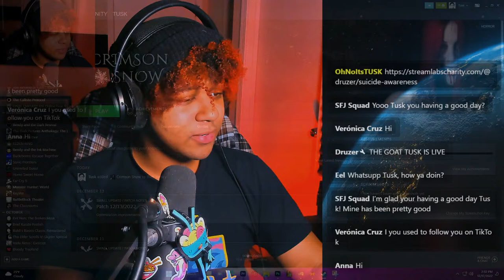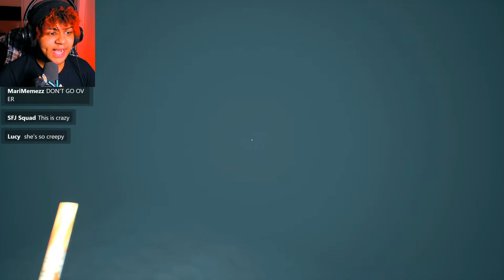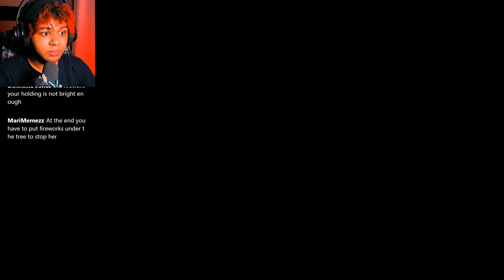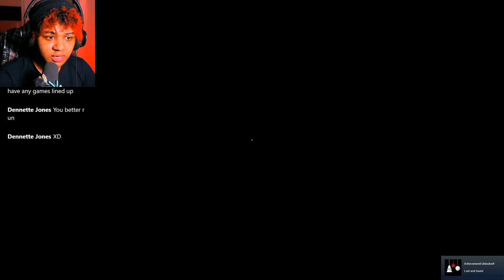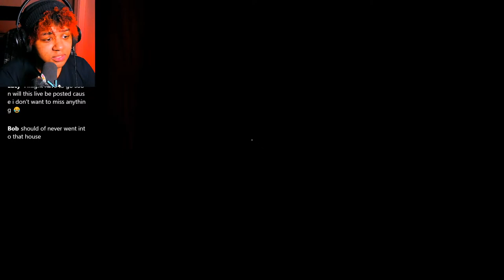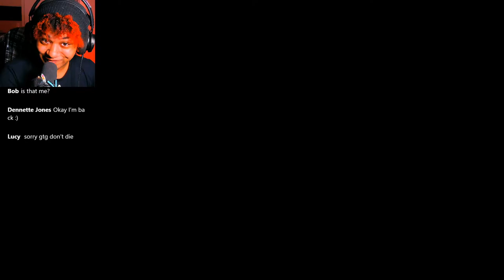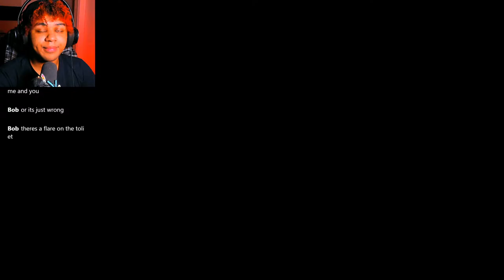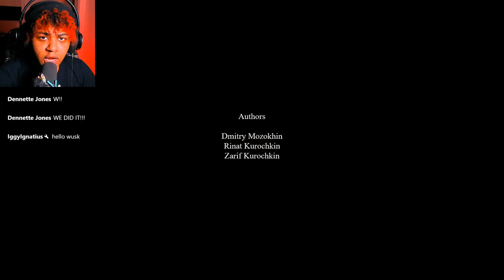CRIMSON SNOW [CHARITY STREAM]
I'm proud to announce this as my first charity stream!

(Center of Suicide Awareness)
We are a 501(c)(3) non-profit organization dedicated to preventing suicide through proactive education, training, emotional support, collaboration, and intervention.